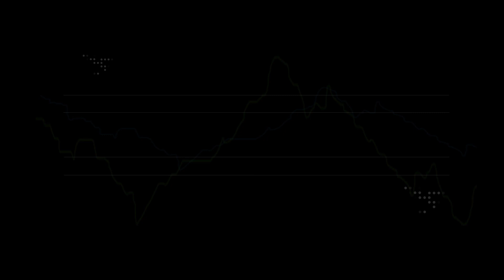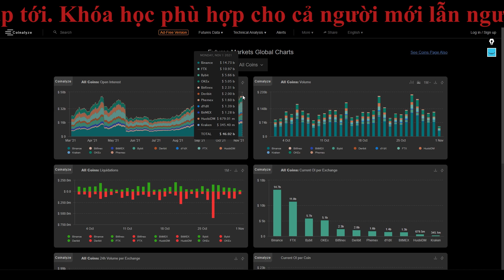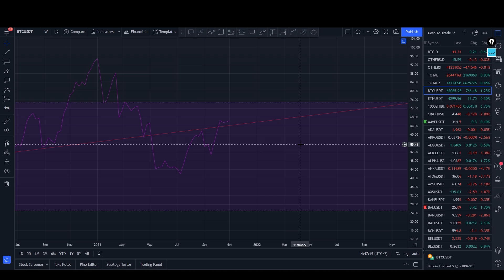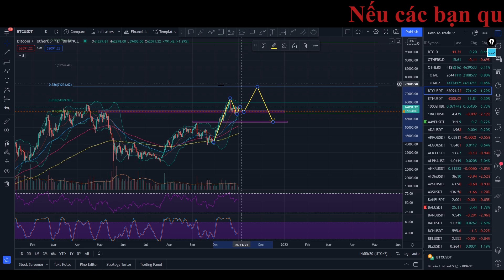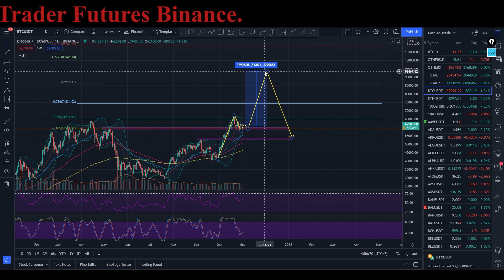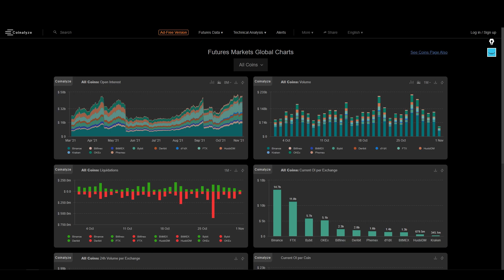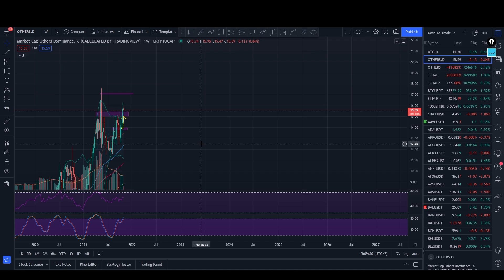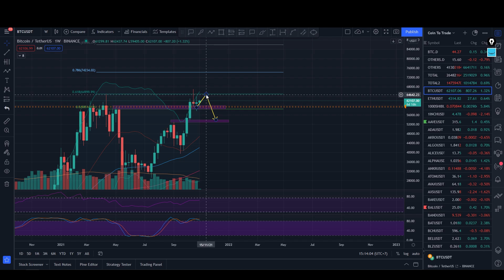114 - Nhận định XU HƯỚNG BTC tháng 11 | Mọi thứ vẫn ủng hộ cho nhịp tăng giá tối thiểu đến 74k